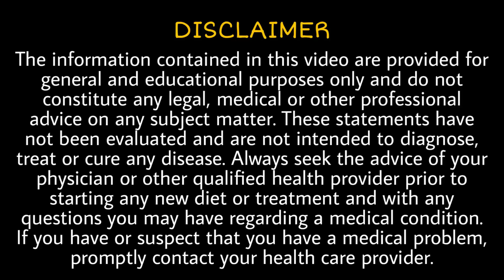Prevention and Cause : Dog vomiting Yellow liquid foam like.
Many dog vomits yellow liquid foam type for many days. His dog is alright still he does again, So, here's some tips to can follow.

Download app for || Health tips || breed info || diet plan || food fact || and many things more.
dog-related information and talk to the doctor.

Mistakes in video - Bile juice ke jagah bile duct bola tha maine.. 🤦‍♂️😅🙏.. 🙂

Thanks
Pomtoy Anurag ❤️